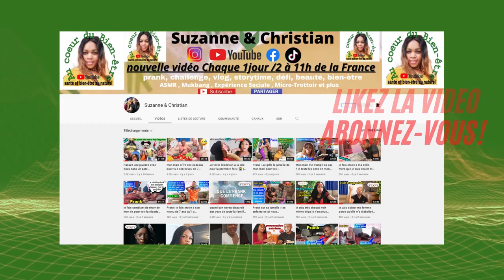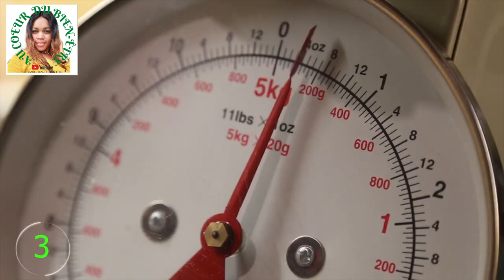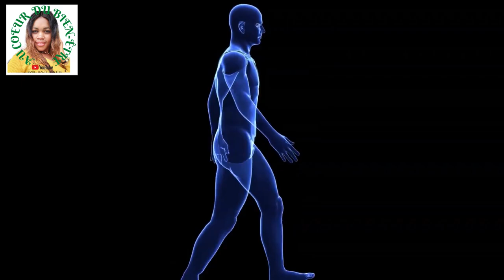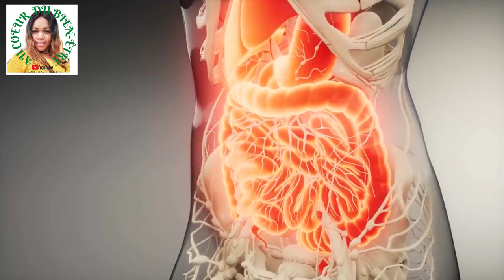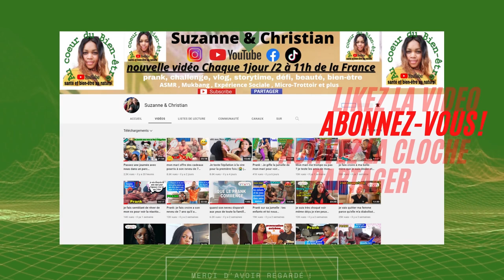Des millions de personnes guérissent l'insomnie, le foie gras, les ballonnements, la constipation...